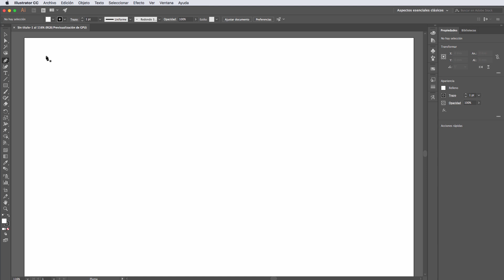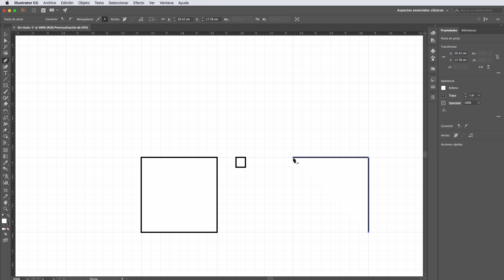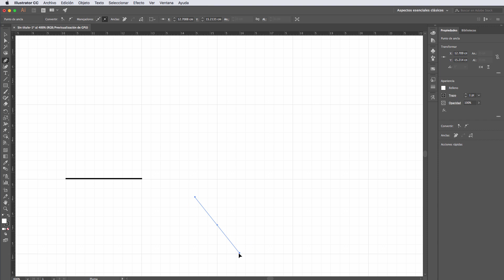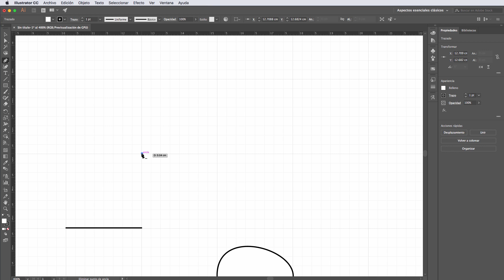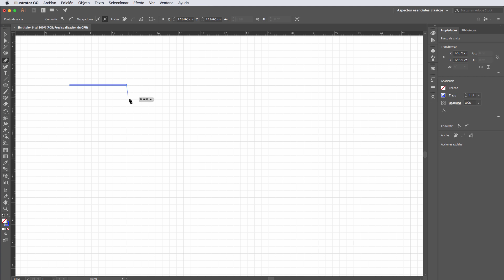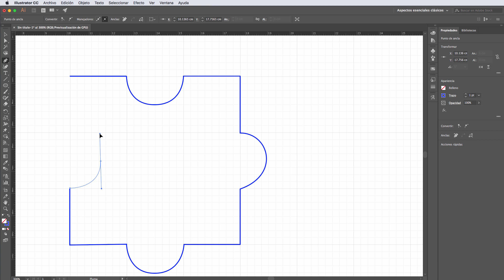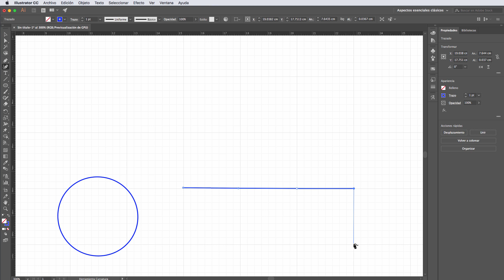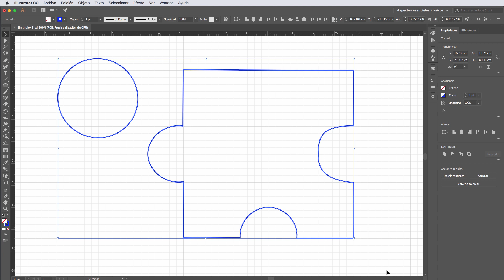Curso Adobe Illustrator 2018. Video No. 18. La herramienta Pluma y Curvatura . liclonny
En este tutorial se utilizan la herramienta Pluma y Curvatura se explican la diferencia y uso de los dos.
Únete a las MEMBRESÍAS de este canal y recibe beneficios exclusivos en nuestra comunidad. Ve el siguiente video
Si en tu dispositivo no apareciera el botón de UNIRSE puedes hacerle clic a esta liga para unirte